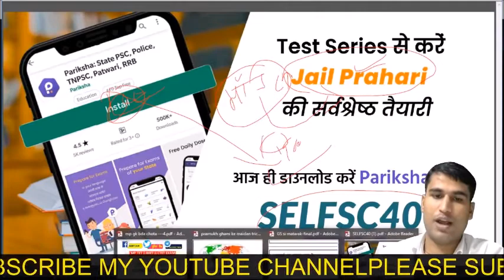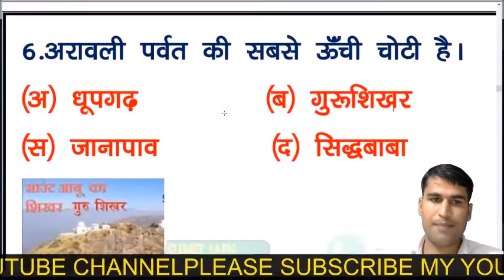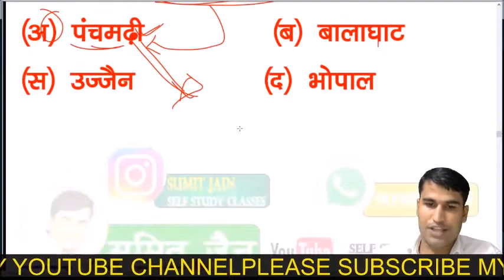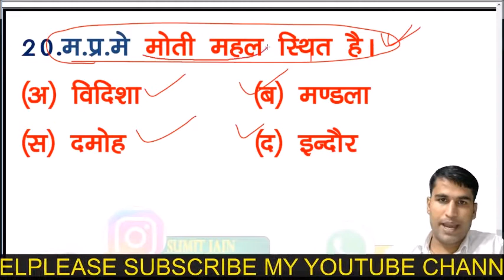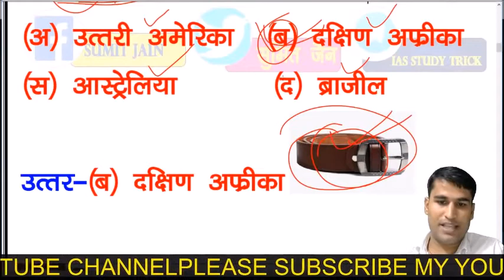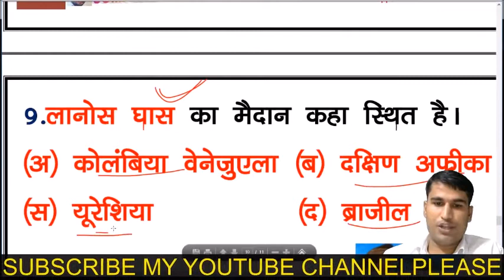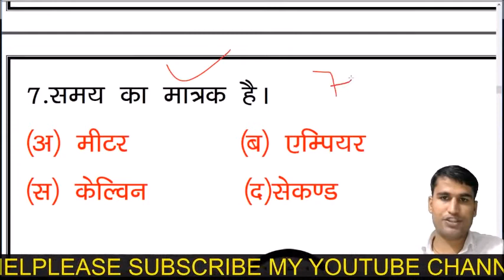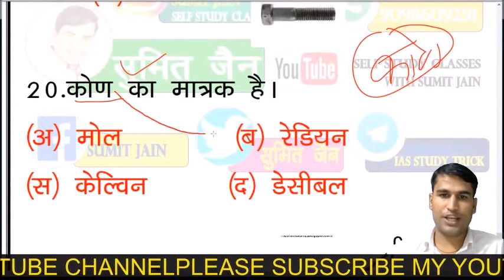एमपी जेल प्रहरी 2020 || एमपी जीके - || MP GK TOP QUESTIONS, || MP GK TRICK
हिंदी साहित्य ग्रुप से जुड़ने के लिए👇✍️

मैन टेलीग्राम ग्रुप से जुड़ने के लिए